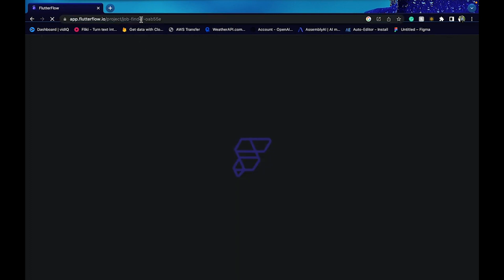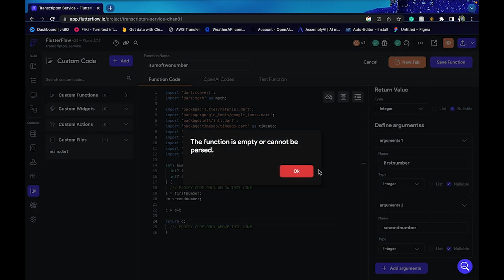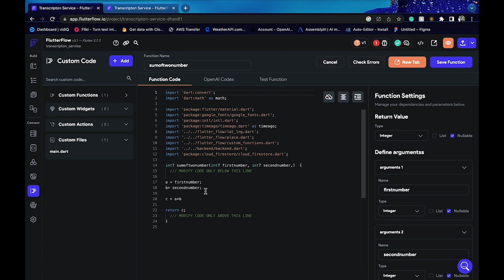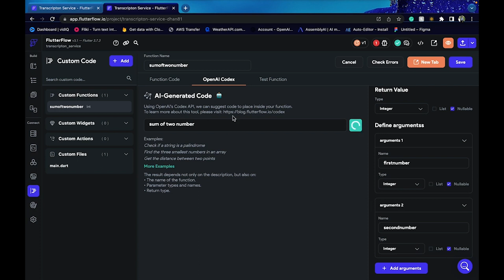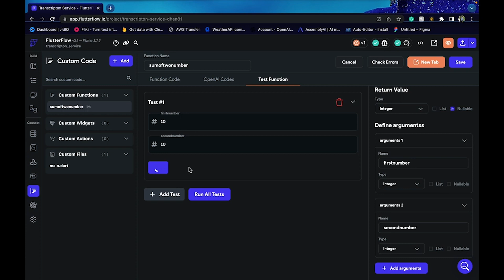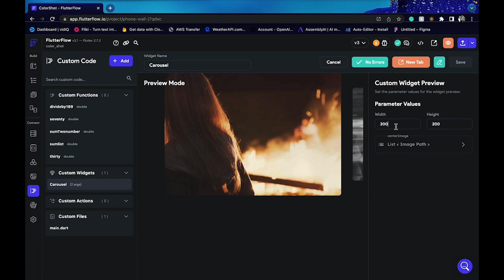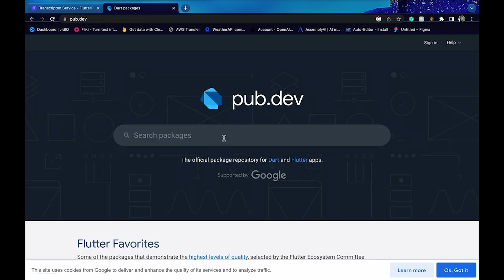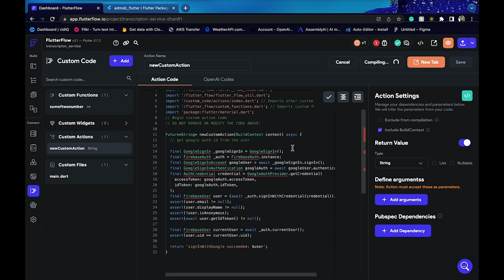FlutterFlow Custom Code Explanation | FlutterFlow Tutorial For Beginners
FlutterFlow is a no-code platform that allows users to build mobile and web applications without the need for any coding knowledge. However, there are situations where users may want to incorporate custom code into their applications. This is where FlutterFlow's Custom Code feature comes in.

The Custom Code feature in FlutterFlow allows users to add custom code snippets to their applications. This can include code written in languages such as JavaScript, Python, or even native iOS and Android code. These code snippets can be used to extend the functionality of the application or to integrate with external APIs and services.

To add custom code to a FlutterFlow application, users simply need to create a Custom Code block in the application's visual editor. They can then write their code directly into the block or upload a file containing the code. Once the code is saved, it can be accessed and executed within the application.

The Custom Code feature in FlutterFlow is particularly useful for developers who have existing code libraries or who need to integrate with external services that may not be supported by FlutterFlow's built-in components. It also provides a way for users to customize their applications beyond the capabilities of the visual editor.

Overall, FlutterFlow's Custom Code feature offers a powerful tool for users who want to add custom functionality to their applications, without having to leave the platform or have extensive coding knowledge.

📙 In this video we’ll walk you through :

FlutterFlow Collection
FlutterFlow Filter
FlutterFlow PhoneAuth
FlutterFlow Back-end Query
FlutterFlow Order-by method
FlutterFlow Dynamic Variable
Firebase Cloud Firestore
Fix resource location firebase

About Our Channel :

Our channel provides step-by-step tutorials on how to make no-code apps and web applications using Flutterflow. With our content, you can learn how to create beautiful mobile and web apps that are visually stunning and highly functional.

Flutter Video Calling App Without Code Using FlutterFlow | FlutterFlow Tutorial For Beginners